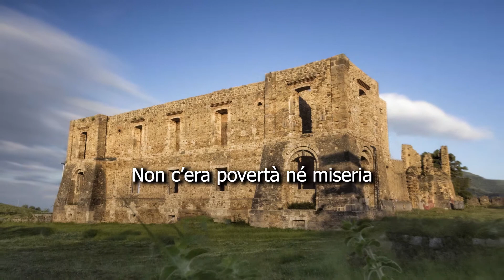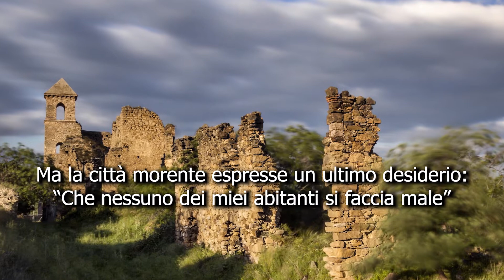Campomaggiore, la città dell'utopia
In Basilicata sono vere anche le utopie
Campomaggiore vecchia era il sogno dei conti Rendina
Non c’era povertà né miseria
La terra era distribuita equamente tra gli abitanti
Tutti avevano una casa
Era stata Progettata da Giovanni Patturelli, architetto allievo del Vanvitelli
Era la Città dell’Utopia
Sembrava indistruttibile
Ma aveva un nervo scoperto, l’unico
Sorgeva su un terreno fragile
Nel 1885 uno smottamento la portò via
Ma la città morente espresse un ultimo desiderio: “Che nessuno dei miei abitanti si faccia male”
E a Campomaggiore vecchia non ci fu neppure un ferito

(Testo di Alessandra Accardo)